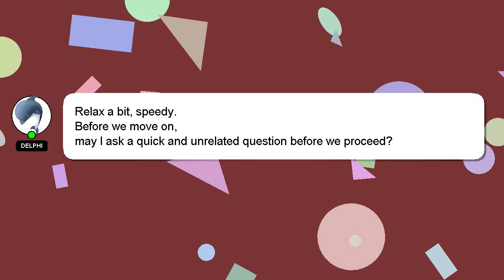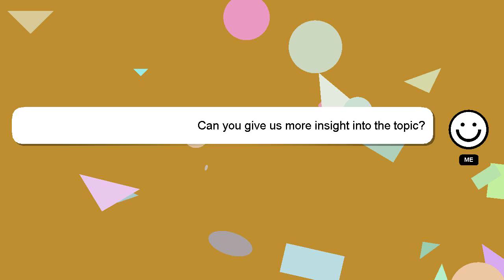How to verify whatsapp?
A brief presentation of myself, Hi, my name is Delphi, nice to meet you. I am willing to help you find the solutions to your questions. - How to verify whatsapp?

Let me know if you have more specific questions or concerns by leaving a comment or starting a chat. I will 'heart' your answer as a sign of appreciation.

*2 What we are experimenting :*